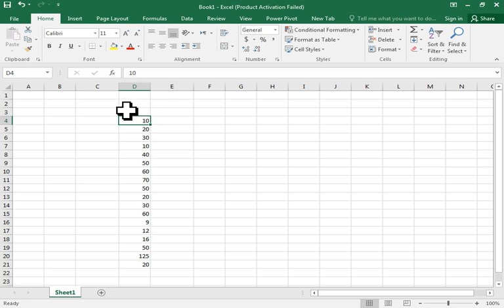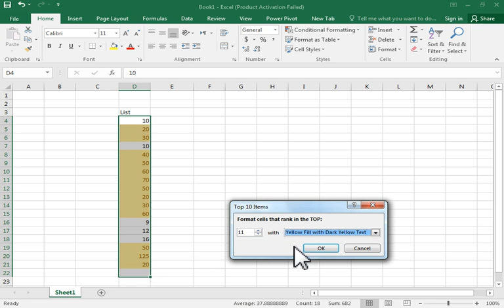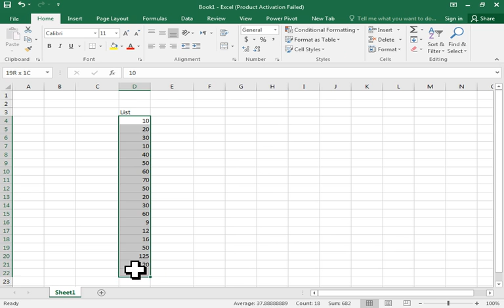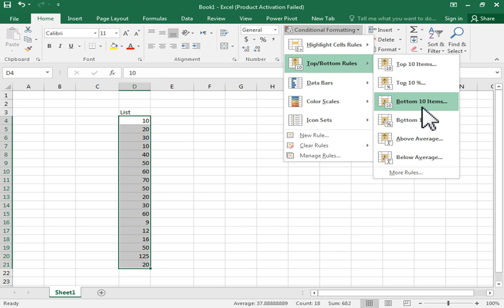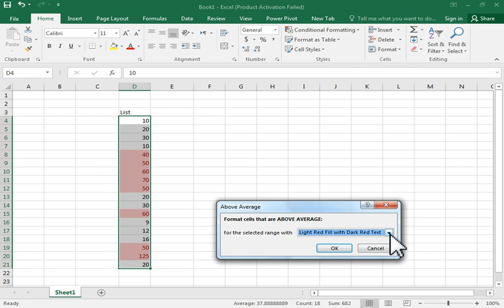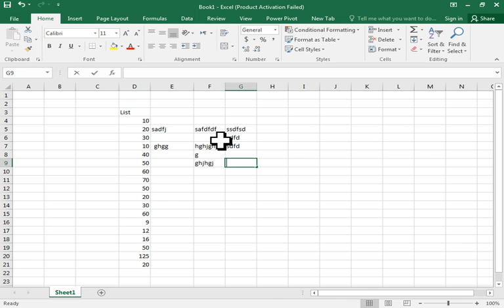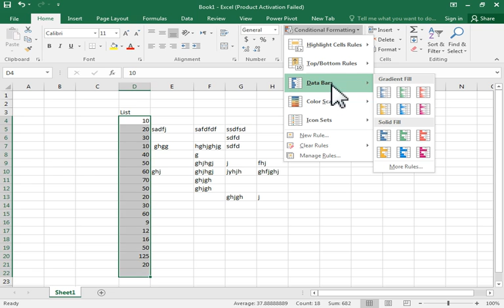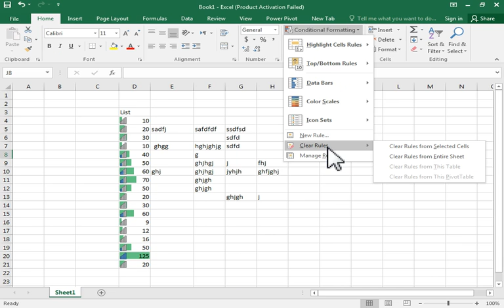Microsoft Excel 2016 - Learn Excel 2016 Beginners Tutorial Video Lesson 8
Learn Microsoft 2016 from the professional.  In this FREE beginners tutorial for Microsoft 2016 you will learn the basics of Excel 2016, and Tips and Tricks so that you can get the most out of your Excel experience. Our beginner videos start with simple tasks like selecting cells and entering data, then quickly move to calculating data with basic formulas and functions. The intermediate portion shows you how simple it is to sort and filter and then moves to one of Excel’s most popular features, Pivot Tables. Our advanced videos start with functions like IF and VLOOKUP and finish up with Macros.

Some of the other topics in the Microsoft Excel 2016 tutorial include:
Start Screen & Templates, Ribbon & QA Toolbar - Part 1, Ribbon & QA Toolbar - Backstage View, Interface, Share Pane, Tell Me, Smart Lookup, Navigating, Keyboard Shortcuts, Entering Text
Formatting Numbers, Deleting & Formatting, AutoSum, Simple Formulas, Simple Functions, Absolute Referencing, Inserting Rows